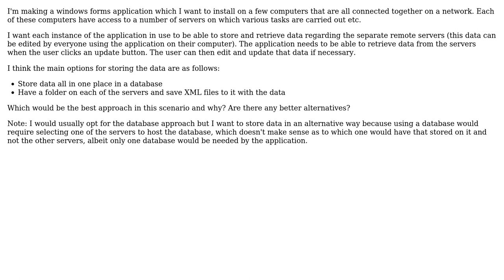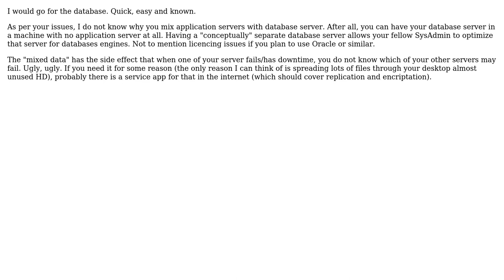Software Engineering: Design question on best option to store data on remote computers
With thanks & praise to God, and with thanks to the many people who have made this project possible! You are responsible for your own actions.